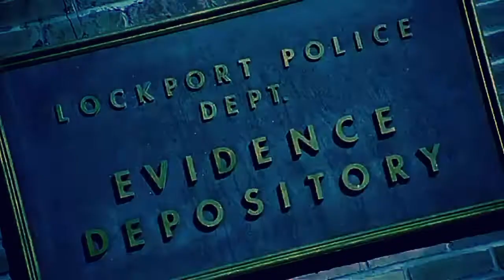Amigo de Chucky / filme / Friend of Chucky (movie)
Se esse vídeo chegar a 50mil likes vou fazer uma part 2 especial (chucky) bora curti .